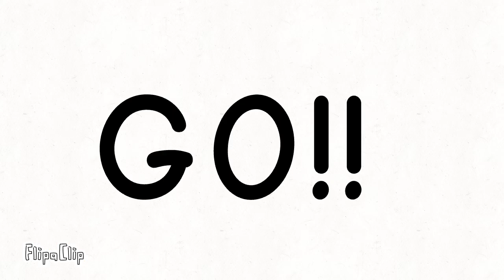TPOC 12: An Announcement from Computer